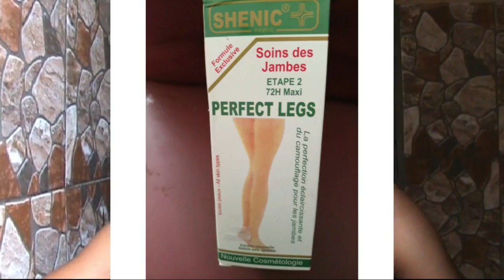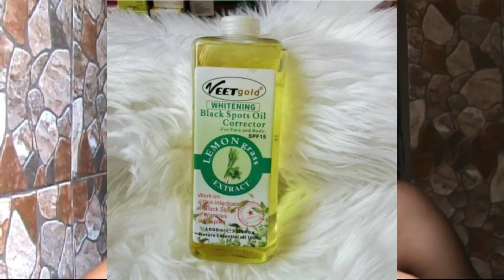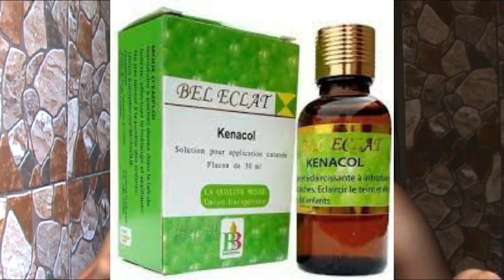Cure and prevent Green Veins,Stretchmarks,Face Redness Effectively.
In this video i talked about how to cure and prevent green veins,strecthmarks,face redness,skin tags,and vericose veins effectively..
every PRODUCTS mentioned in this video works perfectly fine okay,so if you have
strechmark,green vein,vericose vein,face redness,skintags watch this video till the end okay..

if you have a video request drop it in the comment section OKAY
MUCH LOVE FROM HERE